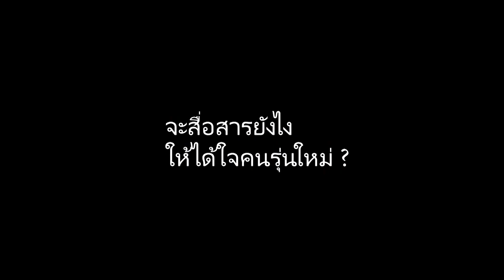พี่เอ้ เปิดใจพูดถึงคนรุ่นใหม่ จะเลือกใครก็ได้ แต่ขอให้...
เปิดใจ "พี่เอ้" สุชัชวีร์ สุวรรณสวัสดิ์ ว่าที่ผู้สมัคร ผู้ว่า กทม.ประชาธิปัตย์
อยากฝากอะไรถึง "คนรุ่นใหม่"
และเหตุผลลึกๆทำไมต้องสังกัดพรรคนี้ ?